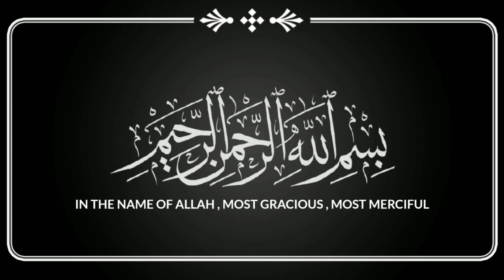Kabuli Chana Chaat / Chole Chaat Masala Recipe || Easy & Simple Cooks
How To Make Kabuli Chana Chaat
How To Make Kabuli Chana Chaat Recipe
How To Make Chole Chaat Masala
How To Make Chole Chaat Masala Recipe
Easy & Simple Cooks
Easy And Simple Cooks

IF U LIKE IT PLEASE MAKE SURE TO